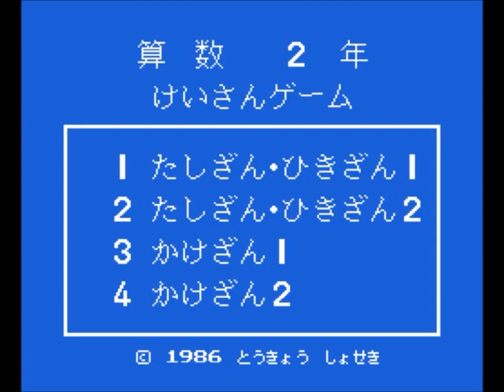【1986】けいさんゲーム算数2年【FC】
『けいさんゲーム 算数2年』はT&EソフトがMSX用に開発途中で中止した教育ゲームがオリジナル。その後、東京書籍がFC用として移植開発し1986年4月25日にエデュテインメントソフトのシリーズとして発売しました。*
※【】内はタイトル画面表記。*wikiより
動画は普通プレイで#5:17~[たしざん2]#14:32~[かけざん1]#16:50~[かけざん2]です。